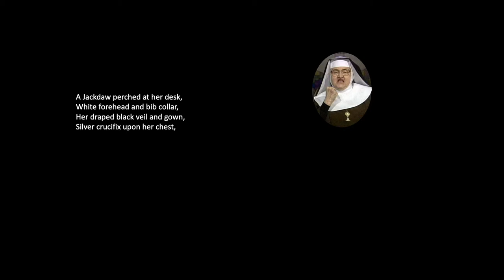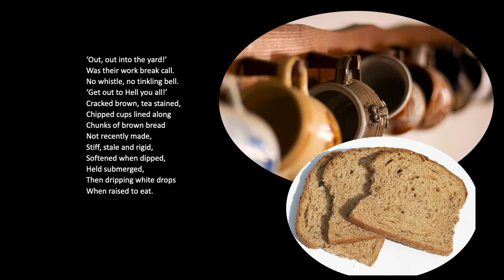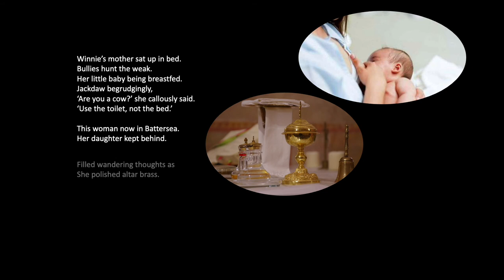TUAM, TUAM by James Keogh